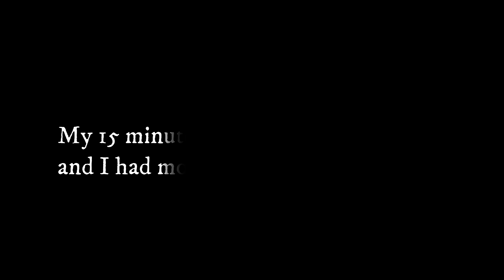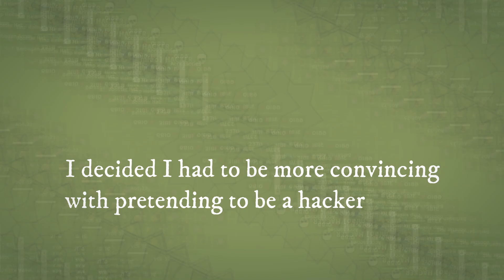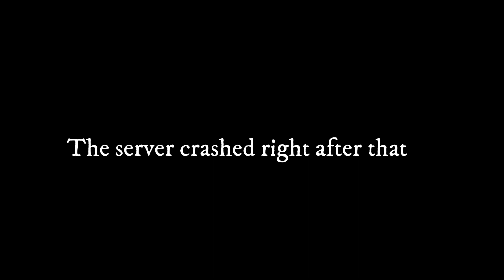Moomoo.io but im being hunted down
Hey guys! in this video, I invited a couple of my friends to make a team to hunt me down. I gave myself a 15 minute head start before giving them the server link, and tried to survive for as long as possible. Watch till the end to see how i abused monkey tail and tank gear and kept escaping. If i try this again, I'll probably make it so that monkey tail isn't allowed. It just makes it so easy to run away from a fight. Also, I pulled some tricks with assassin gear. shoutout to kirbo,  impact, imper (apple=dad), night, and orange pie (applekiller) for being a part of the hunt team.